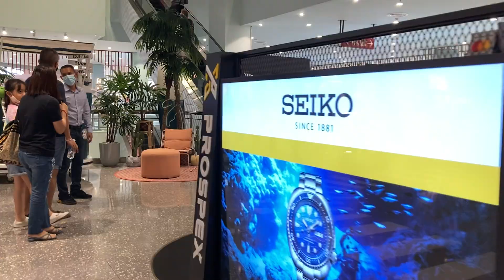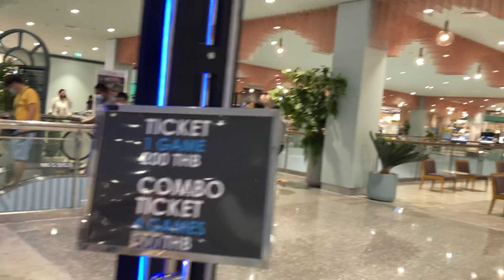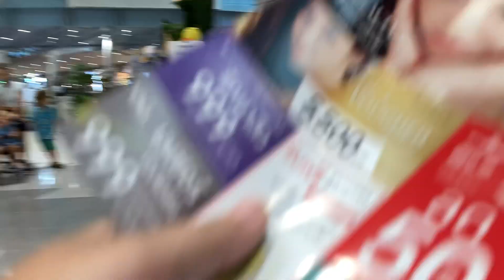Central Festival Phuket on Saturday 20 March, 2021Thailand เซ็นทรัล ภูเก็ต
วันนี้มาส่งงานลูกค้า เสาร์-อาทิตย์ มีทั้งคนไทยและชาวต่างชาติมาเดินห้างกันค่อนข้างเยอะคะ